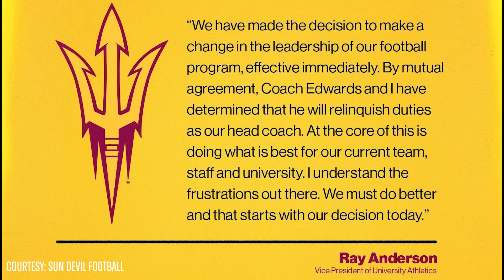Herm Edwards Out as ASU Head Coach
Breaking News: Arizona State and Head Football Coach Herm Edwards have parted ways.